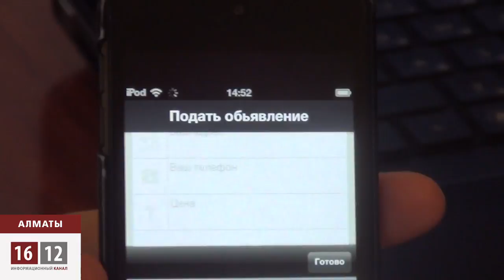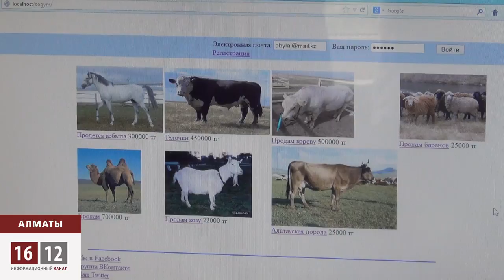Бұдан былай етті ғаламтор арқылы сатып алуға болады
Алматылық  студент Талант Жүсіпов, өз достарымен бірігіп, табыс көзі әрі қазақы мәдениетің жолын жалғар бизнес жоспарын жасады. Онда ол ғаламтор арқылы  ауылдағы мал бордақылаушымен қала адамдарын тікелей байланыстыратын алтынкөпір болмақ. Яғни,арнайы сайт ашылады,онда шаруа сататын малының суретін салып,жасын, толық мінездемесін жазады.Ал қала тұрғыны,кез келген тұтынушы соғымын сол жерден таңдап, ақысына,қаласа тірідей,қаласа адал бауыздатып , үйіне  алдырта алады.